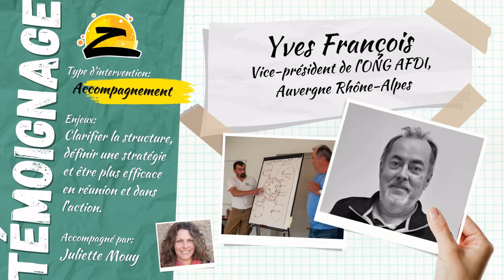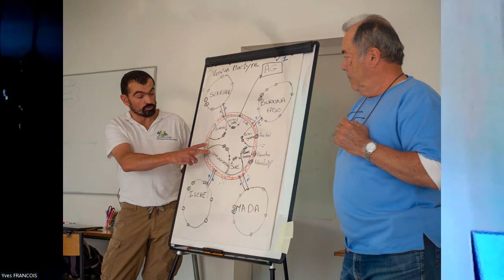Témoignage d'un accompagnement vers la gouvernance partagée - Yves François - ONG AFDI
Instant Z est un organisme de formation et d'accompagnement d'entreprises et d'associations à la gouvernance partagée, en France et en Suisse.